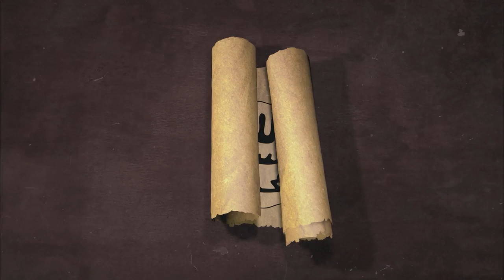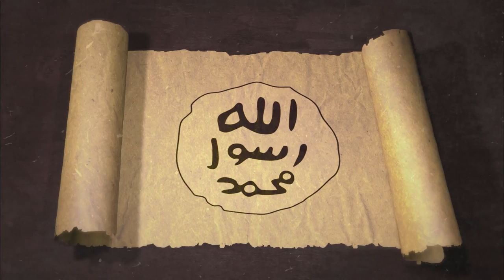تنزيل القرآن الكريم على النبي ﷺ || السيرة النبويّة وقضايا الأمّة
- ما دور القرآن في حياة رسول الله؟
- كيف تفاعل الرسول عليه الصلاة والسلام وصحابته الكرام مع القرآن المنزّل؟
- كيف نتعامل مع القرآن كأنّه تنزّل علينا؟
للإجابة عن هذه الأسئلة وغيرها شاهدوا هذه الحلقة من برنامج: "السيرة النبوية وقضايا الأمّة" مع  د.محمد الحسن الددو - د.علي الصلابي - د.نور الدين الخادمي - د.علي القره داغي - د.فضل مراد.